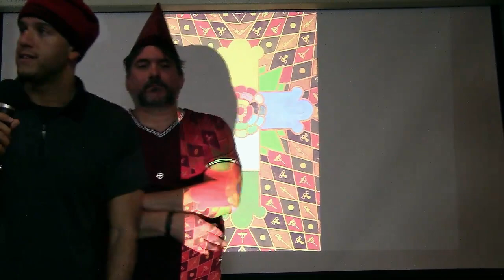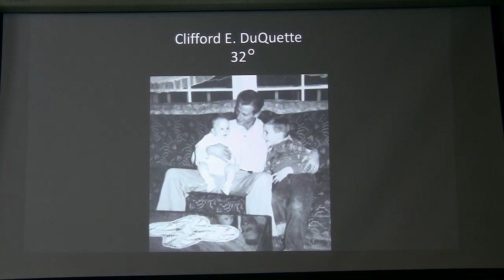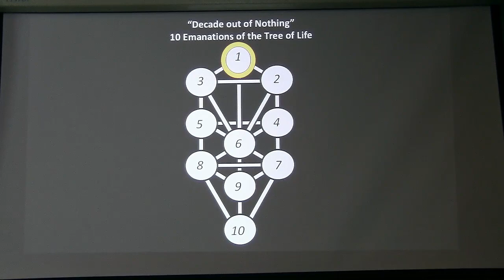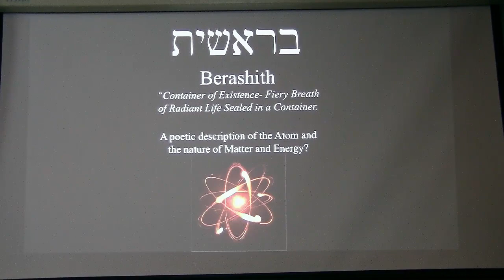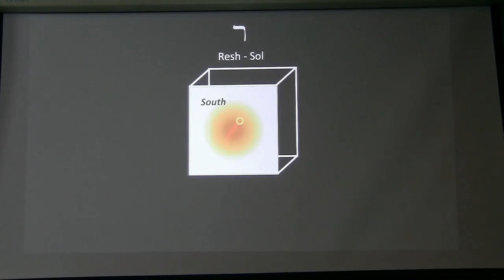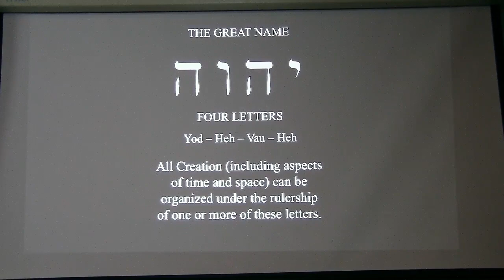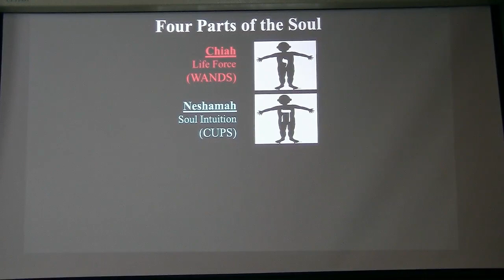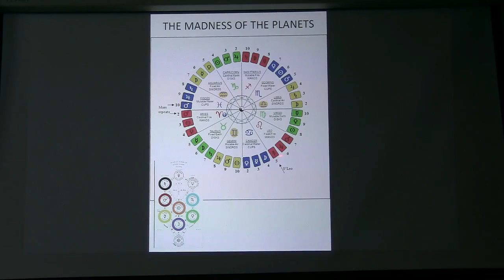Solvitur Ambulando - Lon Milo DuQuette on the Qabbalistic Foundation of Tarot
Solvitur Amublando, the Masonic, philosophical and general interest study society of Sunset Lodge, hosts author and lecturer Lon Milo DuQuette. Lon discusses the Qabbalah, and particularly it's relationship to Tarot.

This is the YouTube channel of Sunset Masonic Lodge #369 - proudly serving Venice and Santa Monica CA since 1905